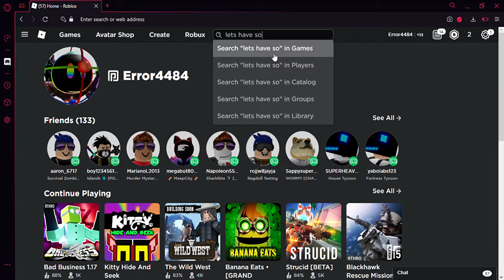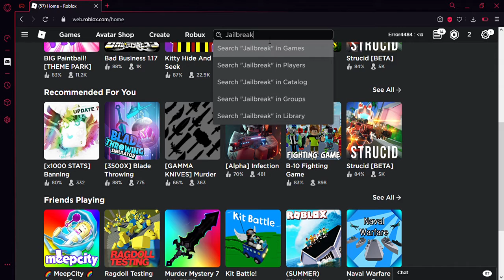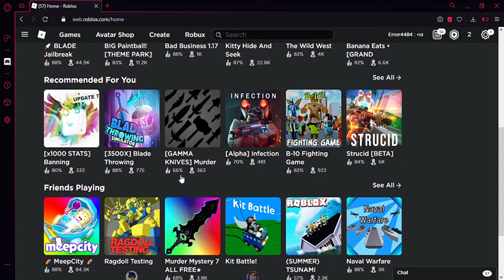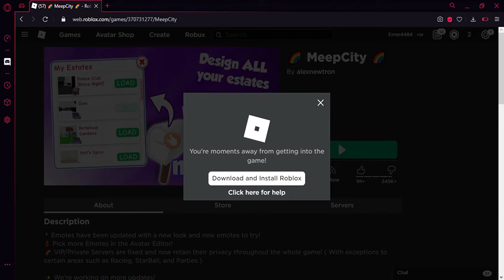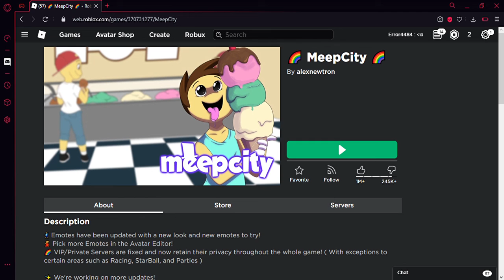Going Into My Friends Roblox Account!!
Hahahahahahahhahahaha LOL
Shout out to my friend for being chill with this
Check his channel out: